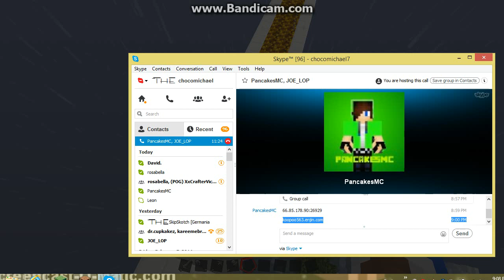Showing the other server (Work in progress)